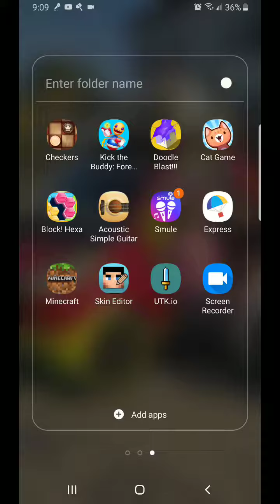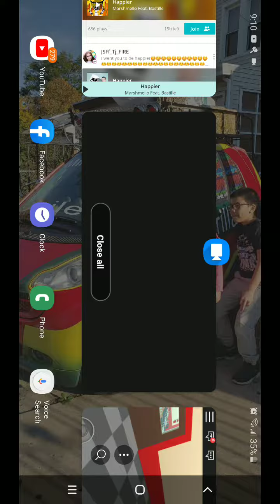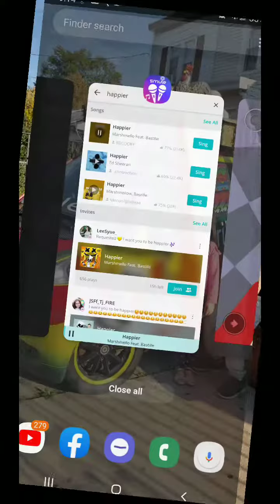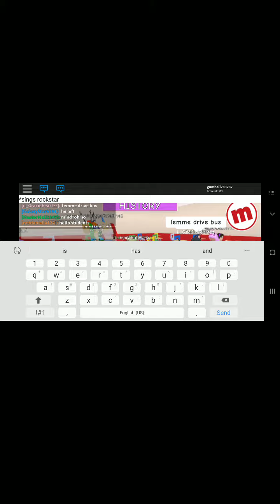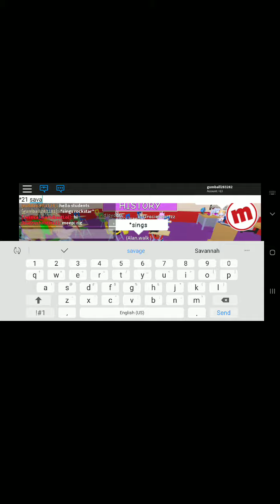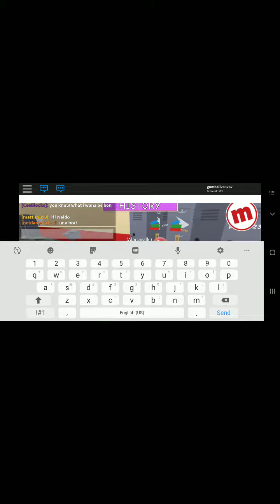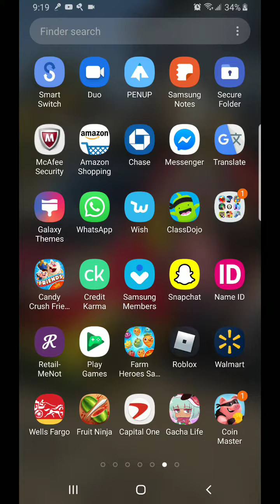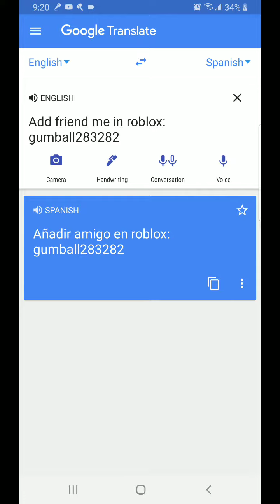Roblox sad story: alone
Reliving my real name in nest video